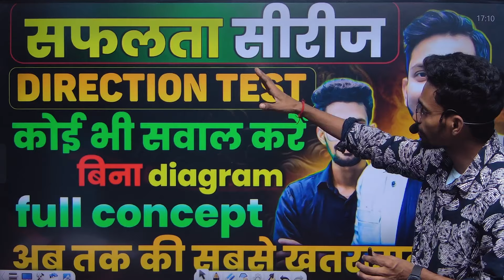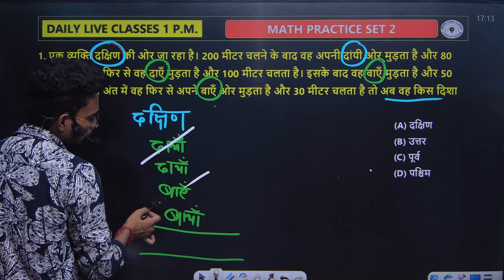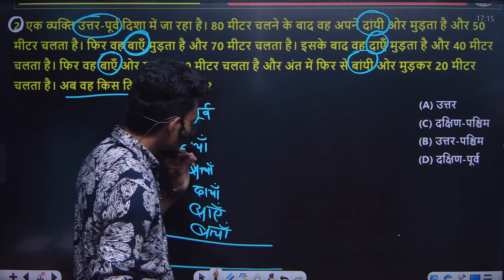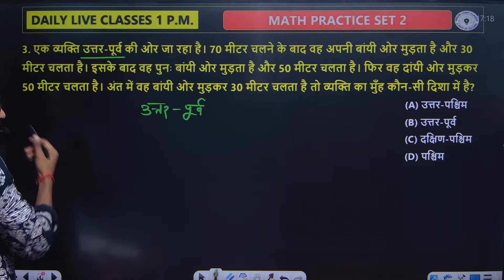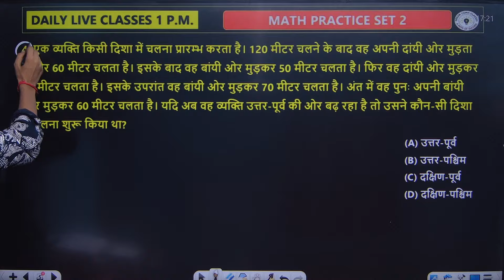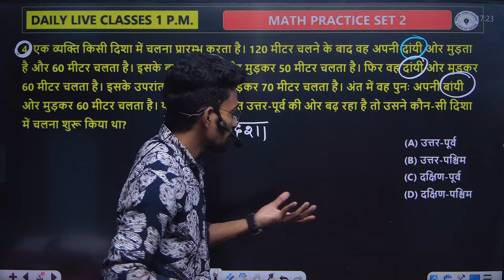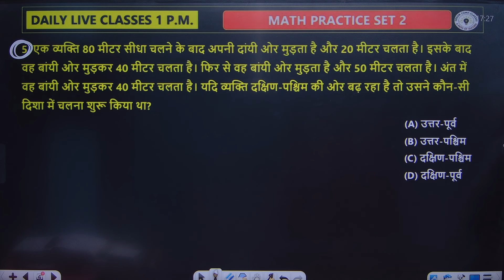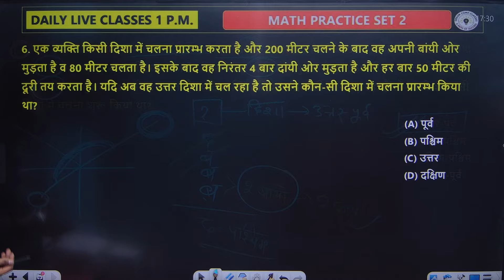DIRECTION TEST || दिशा परीक्षण का सबसे धाकड़ ट्रिक || बिना DIAGRAM अब ट्रिक से सीधा उत्तर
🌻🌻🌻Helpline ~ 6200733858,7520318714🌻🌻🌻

                               👇  RAHUL SIR BEST BOOKS👇

राहुल सर की TRICKEY MATH ब्रह्मास्त्र BOOK 2.0 WITH SOLUTION का

4- -SSC GD 20 MOCK TEST BOOK WIH SOLUTION